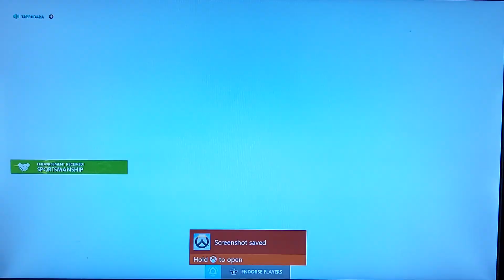OVERWATCH COMP 2019 HAPPY THANKSGIVING! REAPER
I HOPE YOUR DAY IS FILLED WITH LAUGHTER AND JOY! "TOO EDGY FOR YOU!" LOL JK MUCH LOVE ALL AND I HOPE YOU ENJOY THE VIDEO!